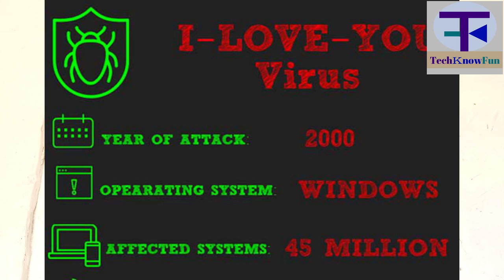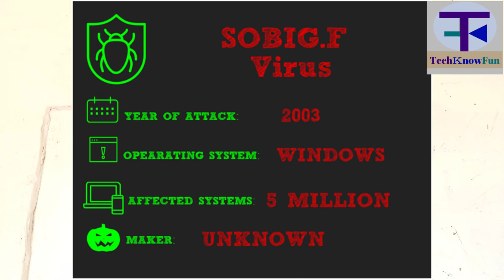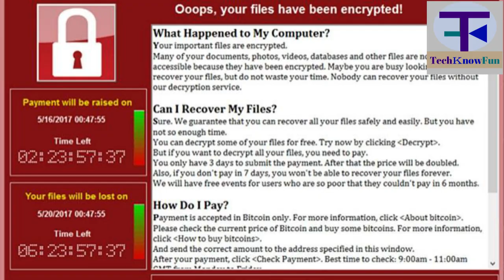World's most dangerous laptop | The Persistance of Chaos |why? | I love you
World's most dangerous laptop | The Persistance of Chaos |why?
Namaskaar Dosto, is video mein maine app se